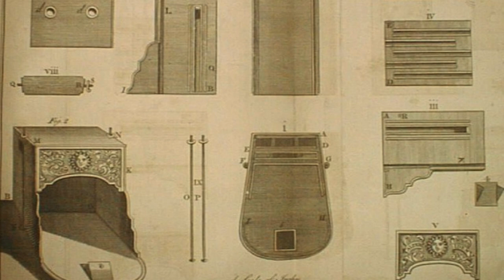CINE 230 A Ramble on Patents